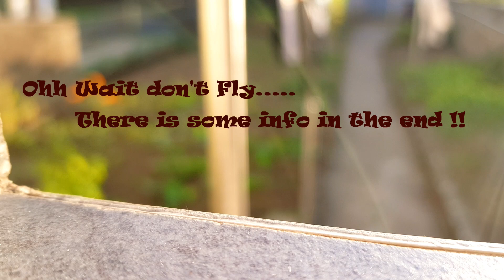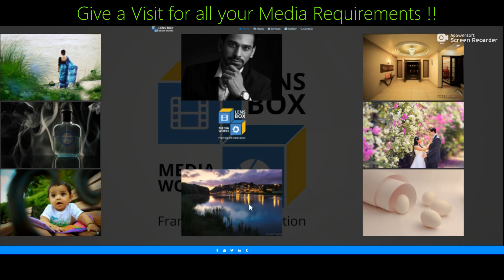Golf De Preisch - Golf Practice session - Luxembourg / France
Saturday Practice session at Golf De Preisch